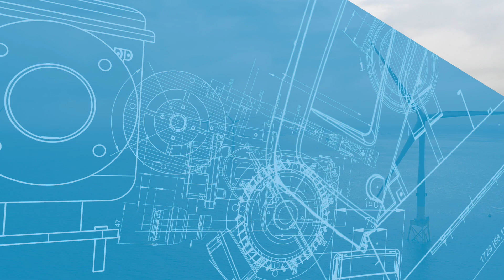Smart Connected Bolting | Atlas Copco Bolting Solutions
The energy sector is undergoing a huge change. Not only is there a transition from fossil fuel sources to clean renewable sources, but all energy sector operations need to increase productivity and reduce costs to remain competitive. This is driving demand for smart bolting solutions that can increase operational efficiency in areas such as faster process times, less bolted joint failures, and optimized service costs. Here at Atlas Copco, we are developing innovative new solutions that are enabling Industry 4.0 to be applied not only in the factory but also in the field.